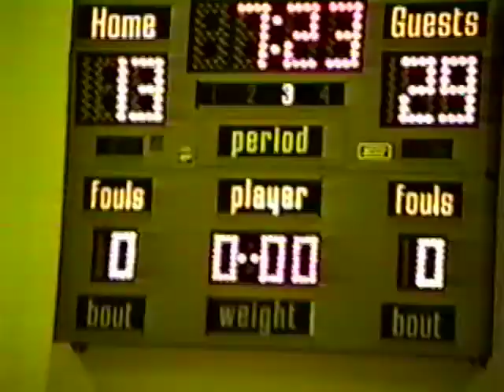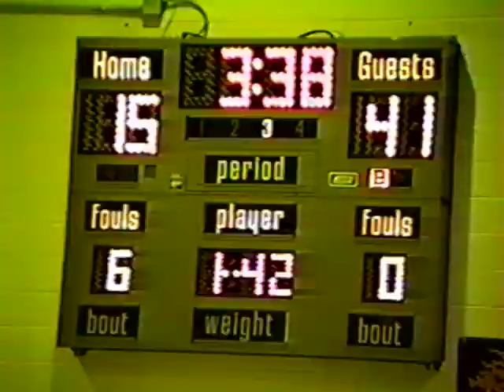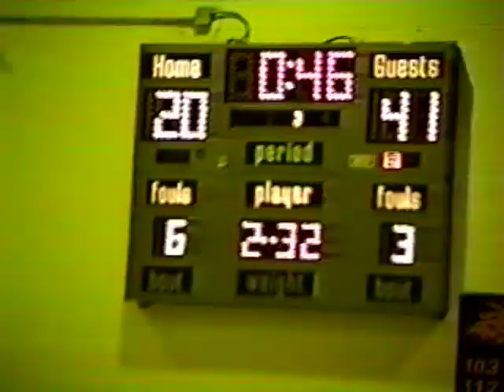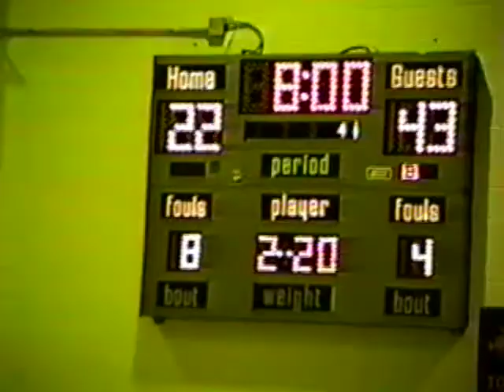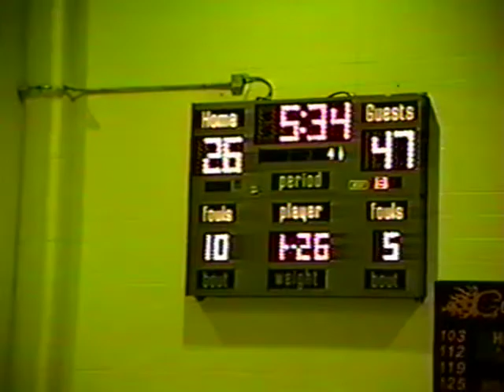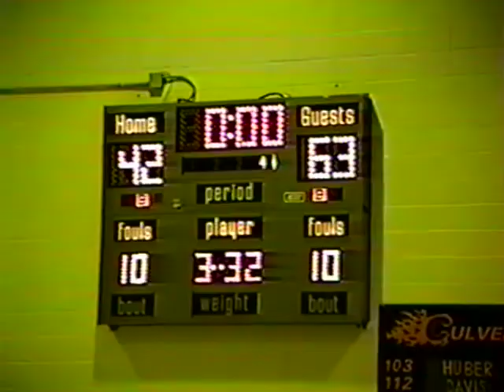CMA vs Culver Community 1998-1999 Season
Culver Military Academy boys varsity basketball 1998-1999 season.
Coach CJ Kersey, Coach Ben Croucher, Josh Popovich, Will Herr, Trevor Borom, David Granger, Casey Hanyzewski, Kevin Fraction, Tim Eldredge, Andrew Mishler, Jackson Atoyebi, Joe Palmer, Nicholas Weaver